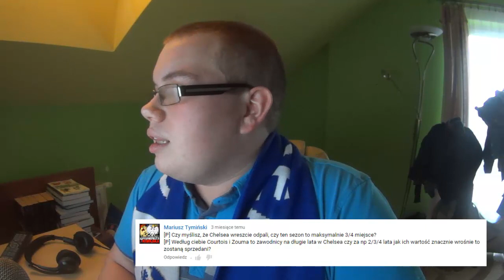Q&A #10 - Chelsea będzie mistrzem?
Zapraszam : D
Chcesz być na bieżąco? Zapraszam do subskrypcji : )